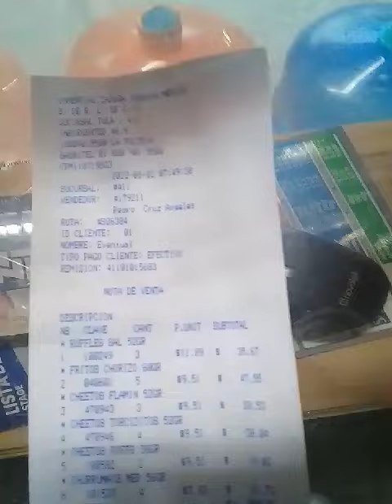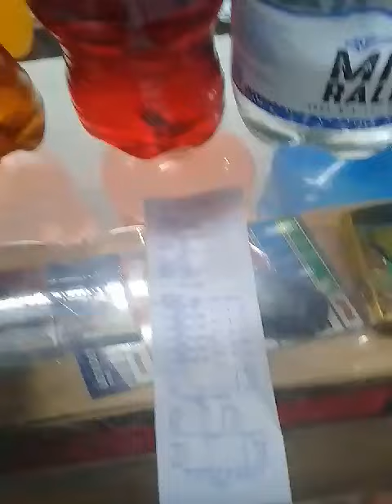NOS LA QUISO APLICAR OTRA VES EL SABRITERO!! ABUSADOS!!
OTRA VES NOS LA QUISO APLICAR EL SABRITERO.  NOS ESTABA COBRANDO OTRA PIEZA DE MAS!!!